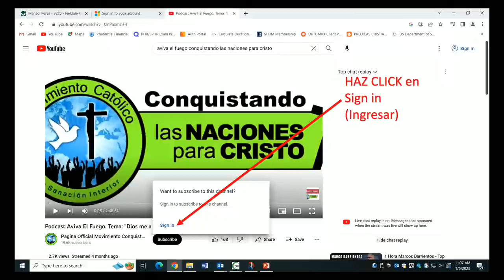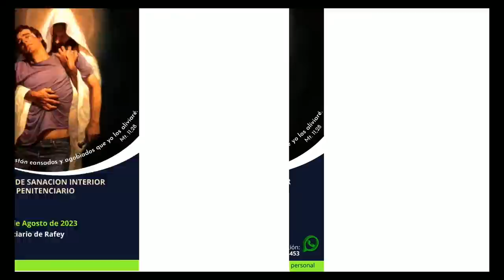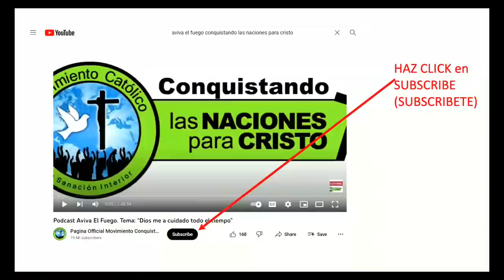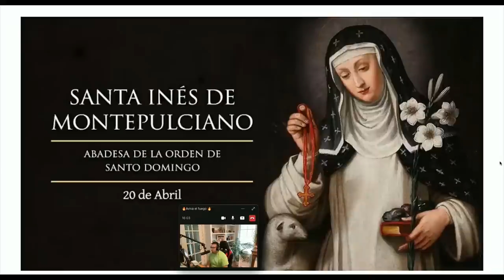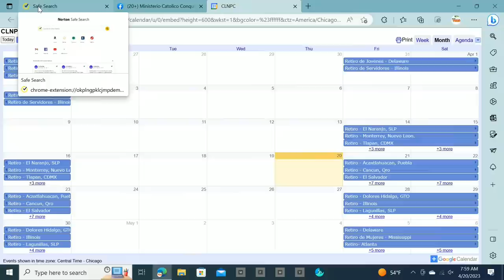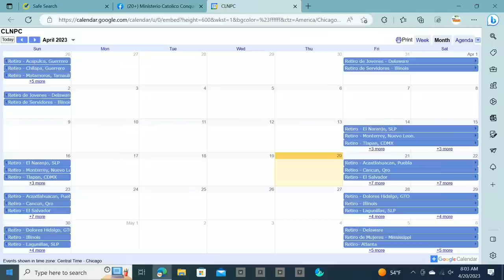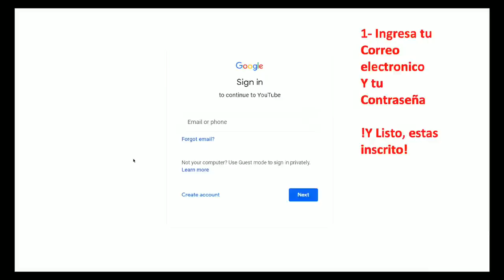Podcast Aviva El Fuego. Tema: “ La fe mueve montañas con Martin Palafox"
podcast aviva el fuego